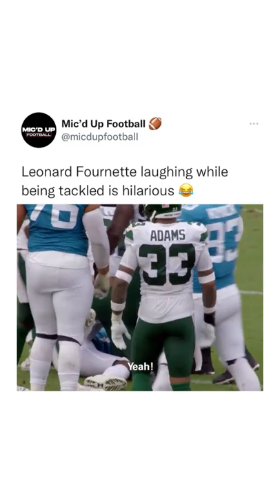Leonard Fournette Laughing While Getting Tackled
*IT'S FREE & YOU CAN ALWAYS UNSUB LATER*